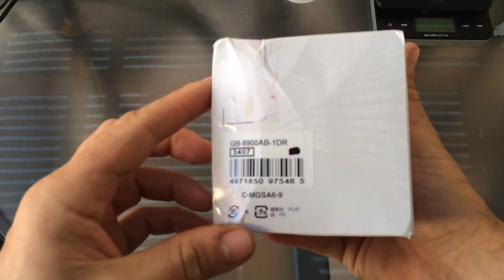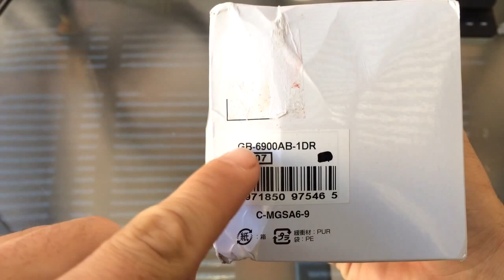CASIO G-SHOCK BLUETOOTH GB-6900AB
Alarm, Date, Water Resistant, iPhone 4S/5 Mobile Link, Shock resistant (G-SHOCK), LED backlight (Super Illuminator) (White), World time, 1/100-second stopwatch, Countdown timer, Battery power indicator, Hourly time signal, Power Saving, Mobile Link (Wireless linking using Bluetooth® v4., Vibrator, Tap operation